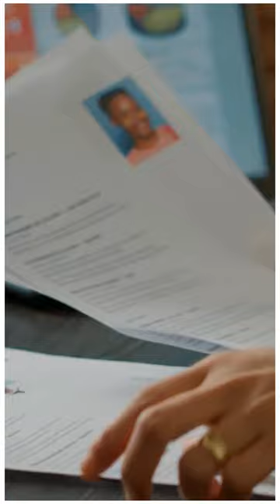Become a Job Ready Live Course | Manual Testing Live Projects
manual testing live projects

✅ 45+ hrs of online LIVE Classes (with Recordings)
✅ Real Time LIVE Project (Manually Tested).
✅ Best for Freshers, Non IT to IT people want to switch to QA roles.
✅ LIVE Projects in Manual Testing with API Testing Postman.
✅ Learn Agile, Scrum Framework, JIRA Live Demo + SQL Masterclass
✅ Mobile Testing Basics & Certifications ISTQB dumps discussion.
✅ Batch Starts, Nov 2022, Weekdays (MWF) Morning Classes.
✅ Customized Resume building & Job Assistance.
✅ Interview Prep & Mock Interviews, Private Telegram group